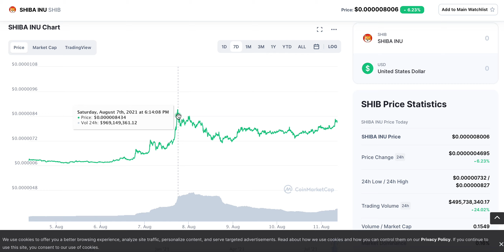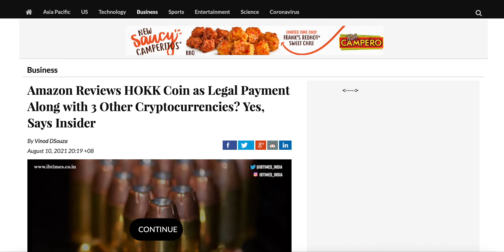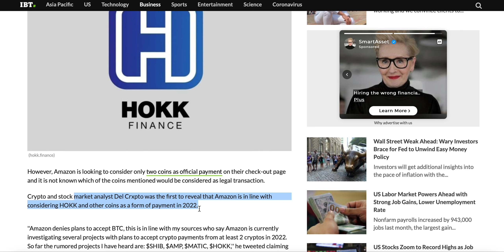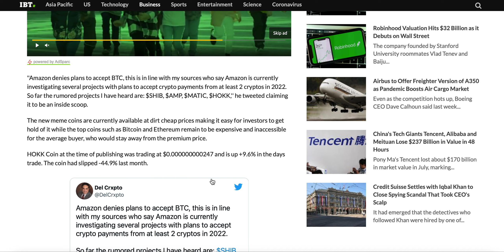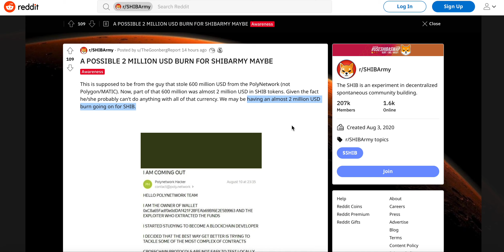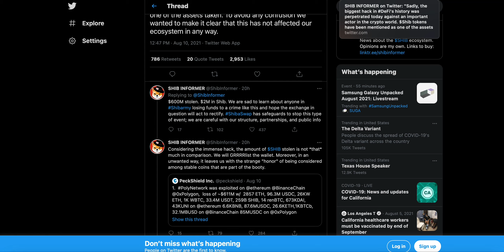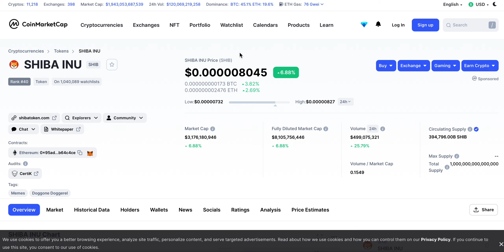NEW SHIBA INU COIN UPDATE! AMAZON PAYMENTS?! Shiba Inu NEW PRICE PREDICTION! SHIB COIN NEWS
SHIB Token news